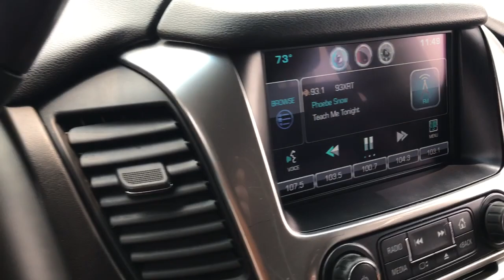2015 Chevrolet Tahoe Arlington Heights, Buffalo Grove, Des Plaines, Skokie, Glenview, IL P03411A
Black Used 2015 Chevrolet Tahoe LT available in Arlington Heights, Illinois at McGrath Arlington Kia. Servicing the Buffalo Grove, Des Plaines, Skokie, Glenview, IL area

1400 E. Dundee rd

Chevrolet 2015 Tahoe LT 4WD, Black Leather.brAt McGrath Arlington KIA of Palatine, we take pride in treating our customers like family, ensuring that your experience is one that you will never forget. We have recently remodel our location at 1400 Dundee Rd Palatine IL 60074. Every vehicle has been through a multi-point safety inspection and professionally cleaned and disinfected for your protection. We are proud to service customers in Palatine, Arlington Heights, Des Plaines, Rolling Meadows, Mount Prospect, Elgin, Elk Grove, Rosemount, Buffalo Grove, Barrington, Skokie, Hoffman Estates, Schaumburg, Niles, Chicago and all surrounding Chicagoland areas. See dealer for complete details, dealer is not responsible for pricing errors. Price may exclude certain taxes, doc fee, charges and/or fees. The value of used vehicles varies with mileage, usage and condition. Book values should be considered estimates only. See seller for details. Some of our used vehicles may be subject to unrepaired safety recalls. WHEN YOU DO THE MATH YOU CHOOSE MCGRATH.